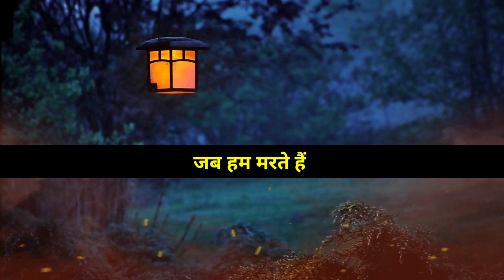Sad Story Of A King 👑 आखिर किसने दिया राजा का साथ?? | Motivational Story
Way2motivation | Motivationalvideo |Motivational story | Inspirational story |Motivation | Hindi Motivational Story | Moral Stories in Hindi